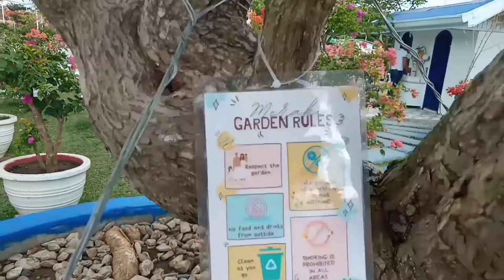Look : what is inside this place?